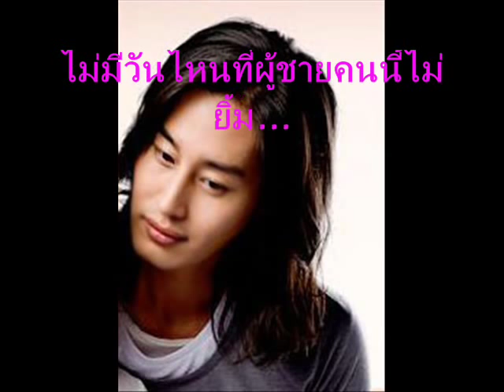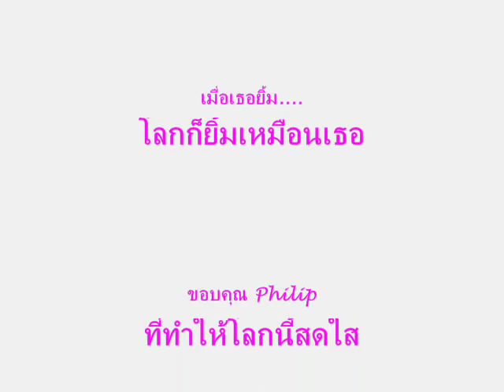Smiling Lee Philip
cute smiles